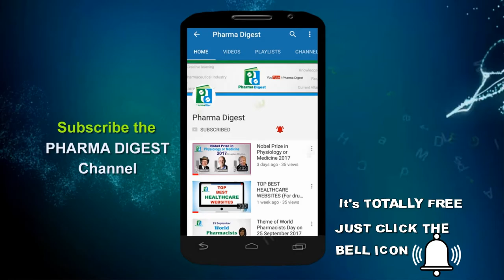How Much Sleep Do You Need by Age?